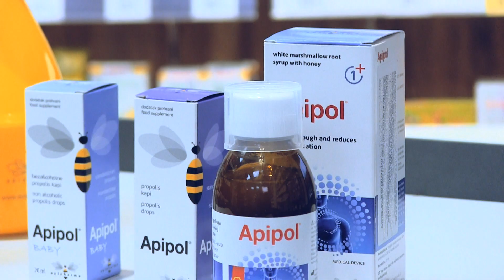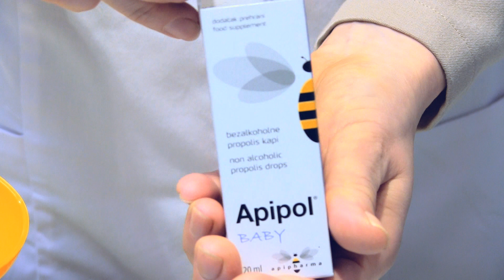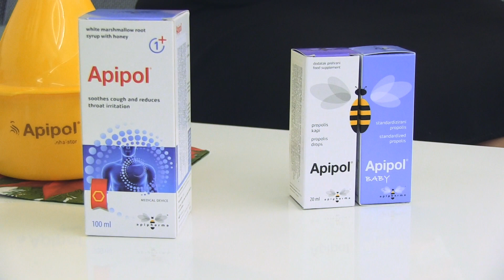Koks bičių produktas yra tikras stebuklas prieš infekcijas?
Kuo propolis naudingas mūsų imuniniai sistemai? Kaip jis padeda susidoroti su infekcijomis?
 Aista visada aukštai vertindavo propolio stebuklingas savybes, o preparatus su propoliu ir vaistažolėmis visada galima rasti jos namų vaistinėlėje. Kad po ranka būtu efektyvių priemonių susidoroti su infekcijomis.
 Koronaviruso pandemija sudrebino visą pasaulį, o jos pasekmes mes jausime dar daug metų. Kai užsikrečiama bet kuriuo infekcines ligos sukėlėju, mūsų imuninė sistema greitai reaguoja bandydama suvaldyti grėsmę ir sumažinti žalą. Kad mūsų organizmas efektyviai kovotu su ligomis reikalingas stiprus imunitetas.
 Propolis – tikras stebuklas beprasidedant peršalimui, slogai ir gerklės perštėjimui.
 Įsigiję „APIPOL“ produktų linija internetinėje parduotuvėje „milesfarma. Lt“.  Jūs ne tik padėsite savo organizmui apsisaugoti nuo įvairių peršalimo ligų, kurios tokiu oru tik ir laukia, kada galės palaužti mūsų imuninę sistemą, bet ir sutaupysite pinigų, nes rinkinio kaina yra mažesnė, nei perkant kiekvieną produktą atskirai.
Apie tai:
- Lina Stočkutė – Plytnikė,  "Gintarinės vaistinės", Vaistininkė;
- Aista Kuraitė-Volbekienė, ikimokyklinio ugdymo pedagogė;
- Juozas Ruolia, Nacionalinio vėžio instituto, gydytojas fitoterapeutas.